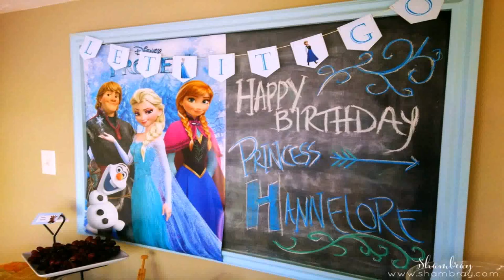Places To Have Birthday Parties For 3 Year Olds (see description)